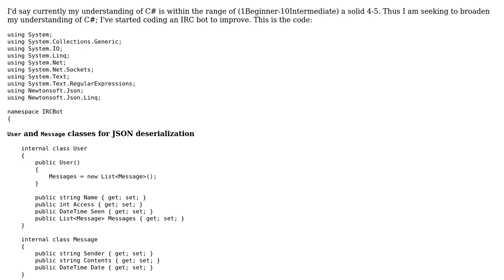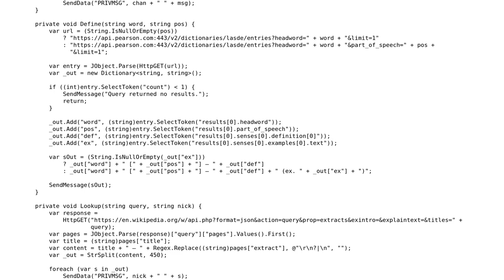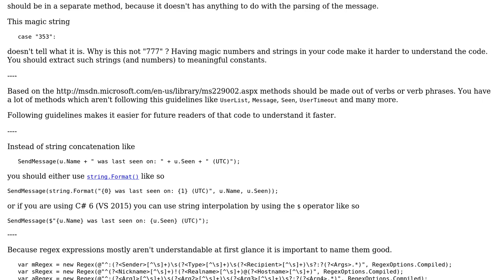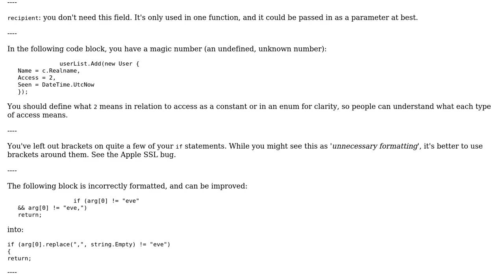Code Review: Semi-primitive IRC bot serving as learning project (2 Solutions!!)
Code Review: Semi-primitive IRC bot serving as learning project

With thanks & praise to God, and with thanks to the many people who have made this project possible! | Content (except music & images) licensed under CC BY-SA | Music | Images & others | With thanks to user Zavier Divelbiss user Quill user Heslacher and the Stack Exchange Network Trademarks are property of their respective owners. You are responsible for your own actions.